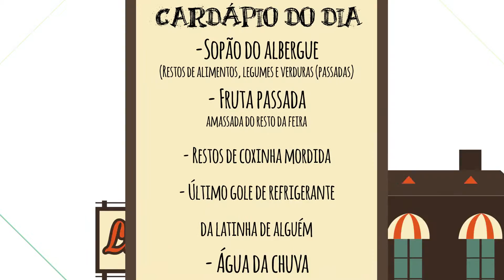Cardápio Consciente Mescla Pizza Bar